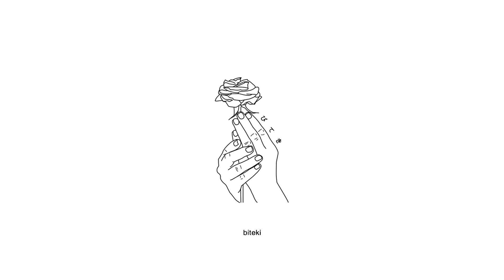Lil Xtra - Bitter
Produced by Kado:
n/a

Lyrics:
Take me as I am or
Leave me as you found me
I’m too numb to feel
Anyone that’s around me
Dying inside but
But I say that it’s nothing
Run it up my arm
Just to try to feel something

Leave me where I am or
Take me to a new home
I don’t understand what
You did with my old one
They say time heals
And then they say nothing
Of the joy that it steals
And the new pain coming

Because it’s coming for me
And it’s coming for you
So we try not to think
About it but we do
So I’m sad all the time
Maybe you can relate
When everything that i Iove
Is everything that you hate
And we can’t really run
So we numb it a bit
But it’s still gonna come
For all of us in the end
And so nobody cares
If your life has been smashed
Time could never repair
And it never comes back

And I’m so fucking bitter

I guess that I’m alive but
I’m feeling pretty dead
Never gonna run again
Never getting out of bed
The sun is outside
Wouldn’t that be something?
Take another hit
I just want to feel nothing

Take her to the moon
Keep moving on without me
I don’t want to know
What you think if it’s about me
We’re dying inside
When the finally told us
That our new dreams die
And the old ones haunt us